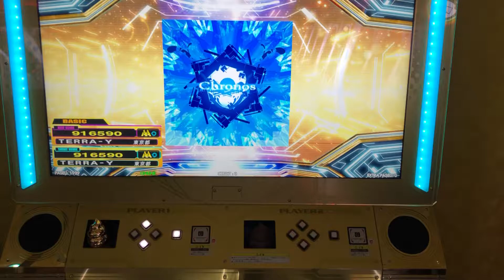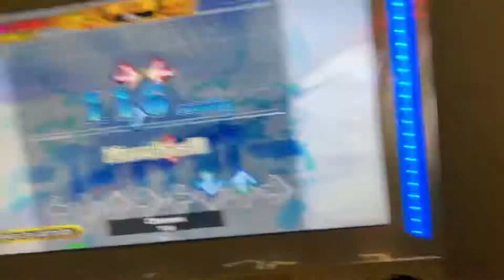【DDR WAVE】Chronos【DDR A20】